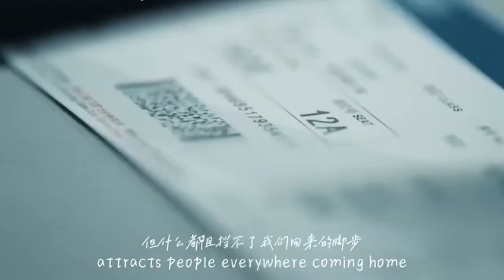Welcome to Ganzhou to celebrate the Chinese Hakka New Year.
欢迎您来赣州过客家年！china